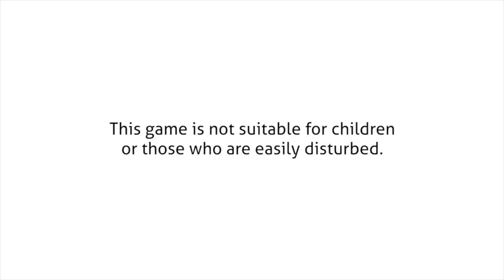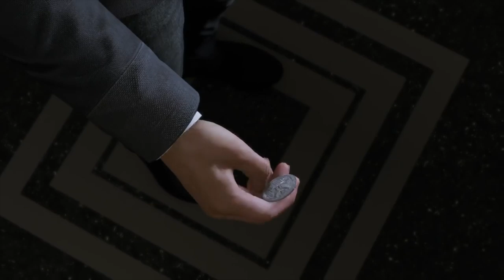The Art of Breaking the Fourth Wall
Ever get the feeling that the movie is the one watching you?